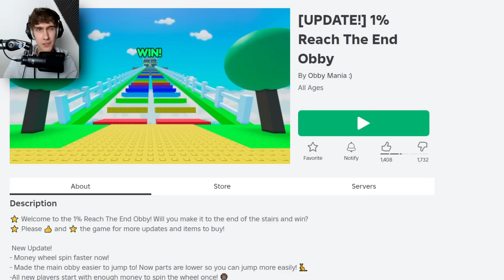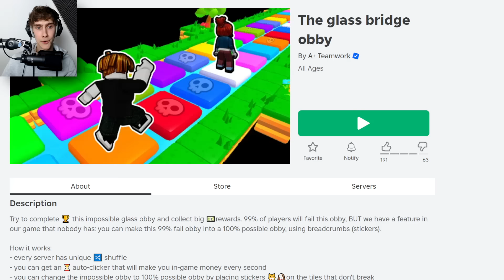0% Wint! (Roblox)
0% Wint! (Roblox)